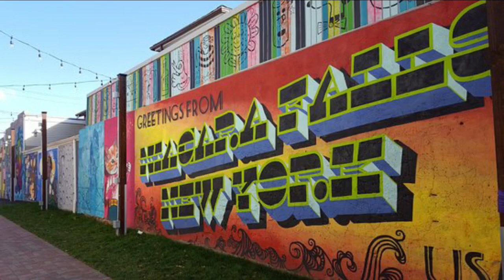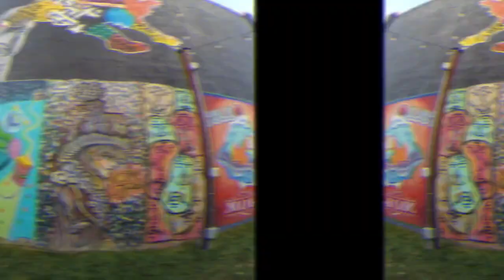Niagara Graffiti with Shawn & Tim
On this weeks installment we set sail with Niagara Falls City Council member Ken Tompkins!